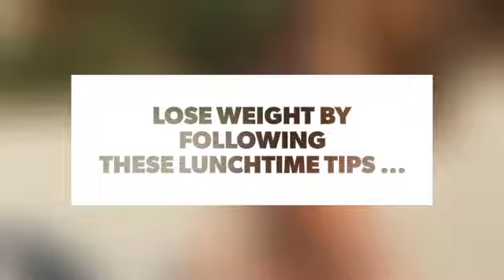Lose Weight by following These Lunchtime Tips ...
Lunch is an important meal but very often we don’t give it enough focus. If you’re trying to lose weight, what you choose for lunch is as important as your breakfast and dinner. You can help and support your weight loss goals when you’re smart about lunch.

Check also:

The Absolute 💯 Best Meal Prep 🍽 Tips for Girls Trying to Lose Weight ...

The Cheapest Ingredients That'll Help You Lose Weight ...

Best Breakfast 🍳🍓🍉 Foods for People Who Want to Lose Weight ⚖️ ...

15 Small Tricks to Help You Lose Weight ...

The Best Fall Foods 🍐🍑🌽 to Try for Weight Loss This Season 🌰🍄 ...